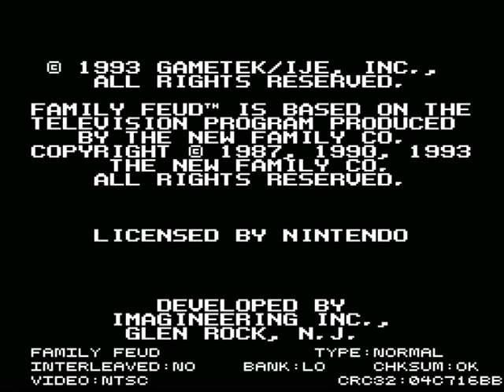Family Feud (Part 1): Zeo vs Grim Round 1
and now for something completely different, joined by Grimreper163, we do a round of Family Fued, expect other guests and rounds to happen